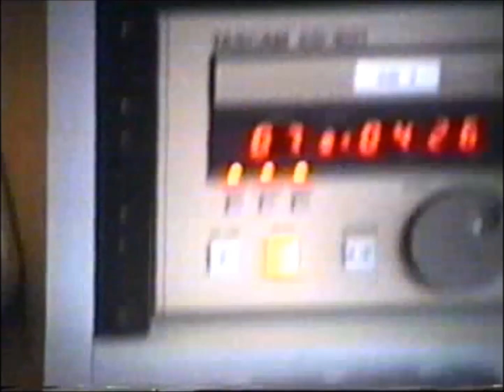Radio Białystok - rok 1998 (od kuchni)